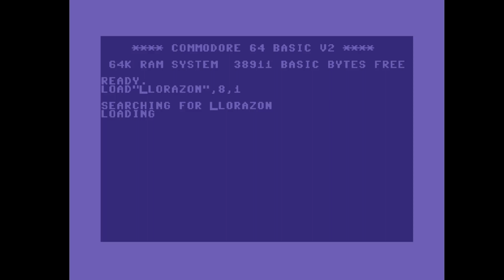C64 Music: Llorazón by Lula! 4 January 2022!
Airwolf/F4CG